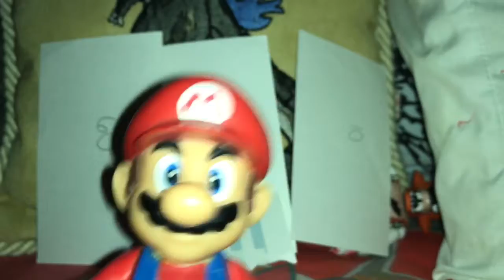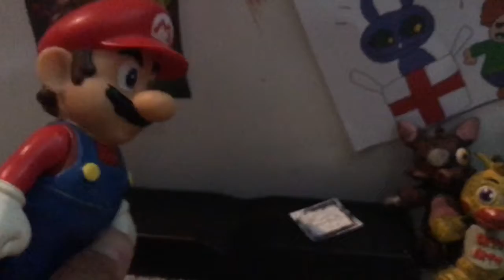The Night Shifts season 1 episode 1 The first day